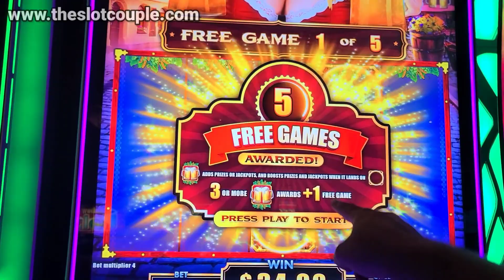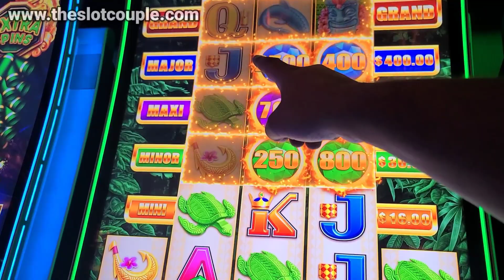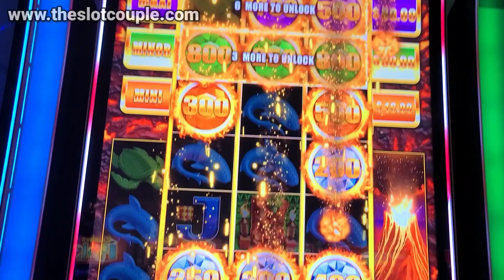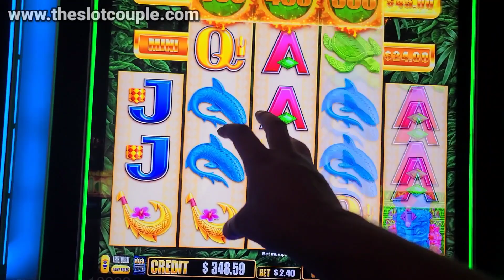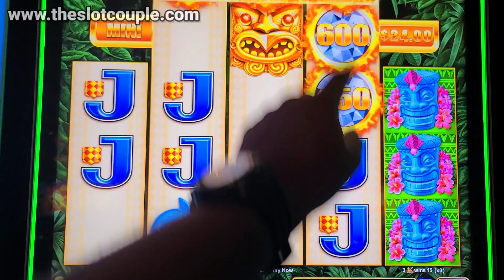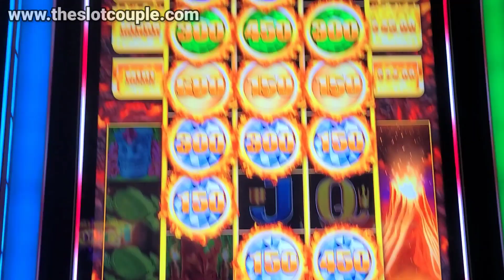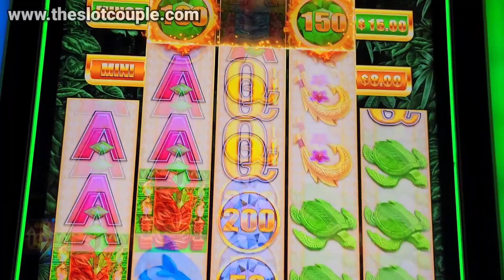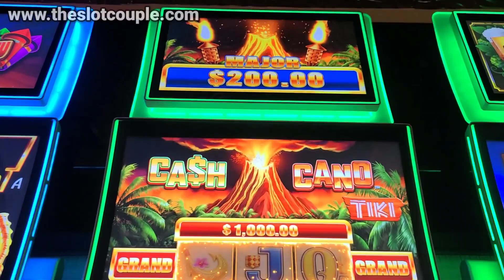Luck Has Arrived... And Its On Max Bet!!!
Hey SC Fam! In todays video we head to Rainbow Casino to play some slot machines and win some money! Today were playing a new slot machine that we've never played. Something told me that this slot machine had a secret feature, and I was determined to get it. Finally it happened! Luck has arrived... and its on max bet! Hope you guys enjoy today's video! We love you all...BYE!!!

Slot machines in this video:
Prost
Cash Cano Tiki